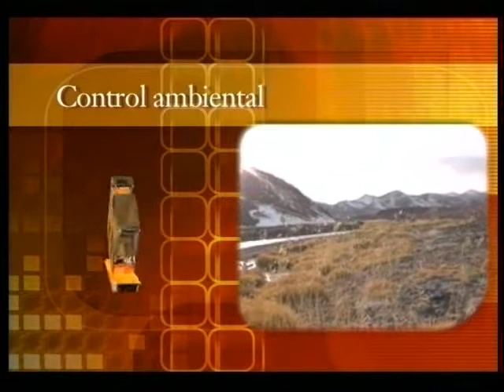Control Ambiental en Veladero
Monitoreos realizados por vecinos de Jáchal, San Juan.